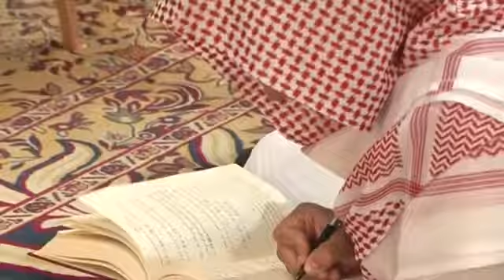التعليق على تفسير الطبري سورة البقرة 1 من الآية 1 إلى الآية 2 د مساعد الطيار